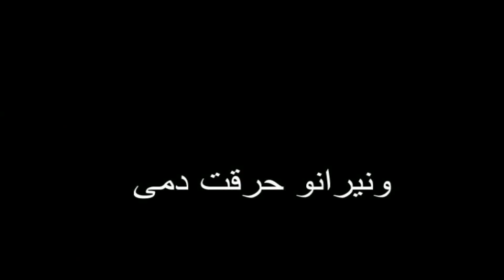عبد المحمود نور الدائم براقا خلوب البراق جديد2022